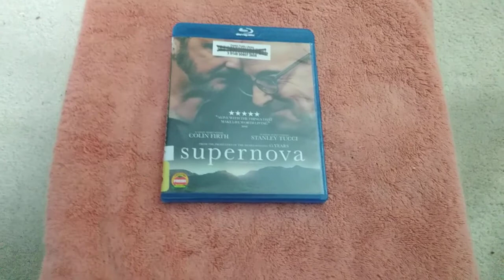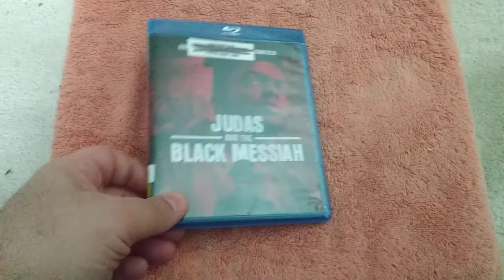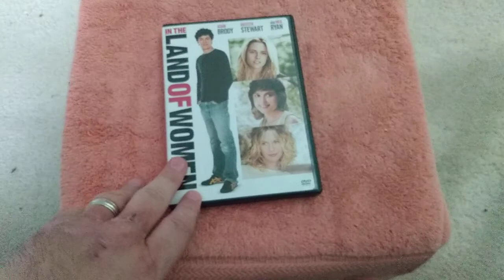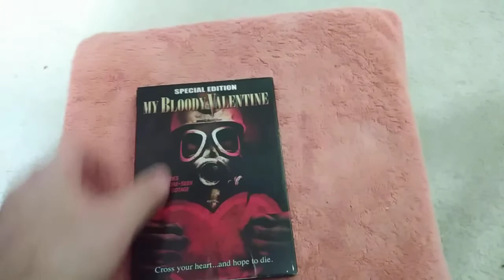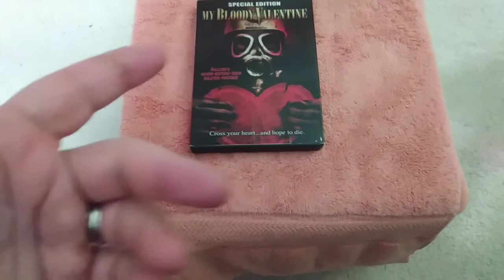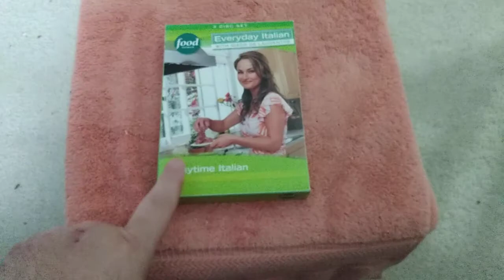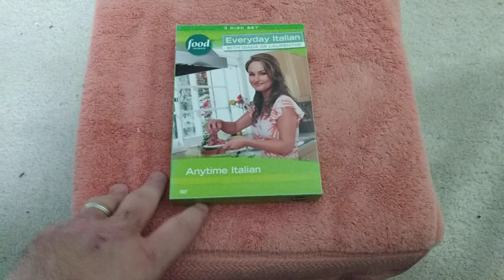New Library Movie Haul including a classic horror film...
i headed back to the library bookstore for another round of pick-ups. Good selections but only found a few that caught my eye including finding a classic 80s horror classic. Also picked up another boxset that will be a lot of fun watching.

Consider subbing to the channel,drop a comment and give us a "Like".